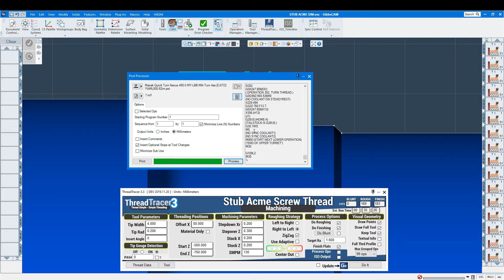ThreadTracer for GibbsCAM - Machining 2-TPI STUB ACME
Machining a 2-TPI Stub Acme thread and running the posted G-code on a Mazak QuickTurn Nexus 450-II MY.  Material is 4130 hardened steel and machining with a standard Sandvik insert for grooving.

ThreadTracer offers the fastest setup of custom threads in any CAM package.

for more information and
download the free version that lets you machine Acme and Stub Acme threads.